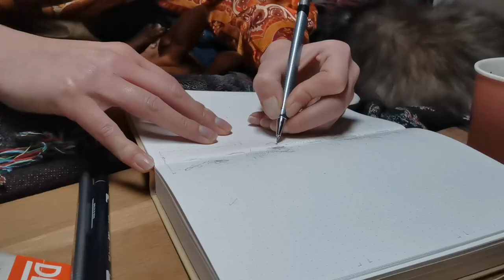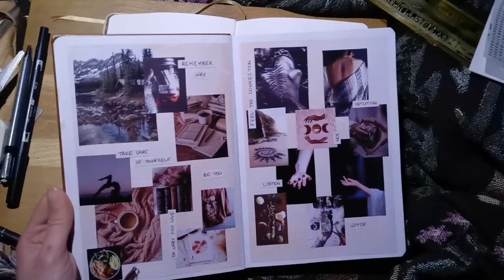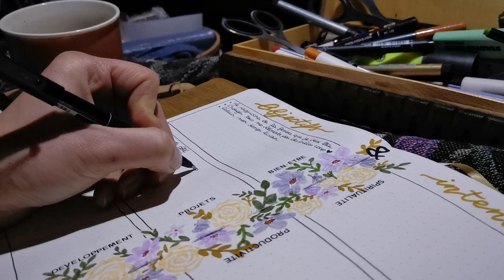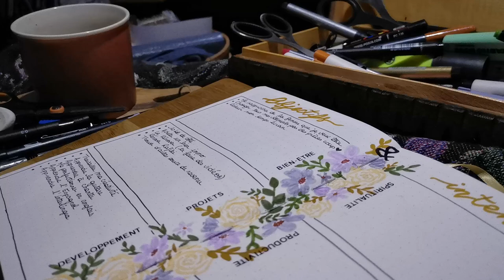Iris est morte 😢 + mes objectifs 2023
Hey coucou ! ✨
Pour cette première vidéo de l’année, quoi de mieux que de faire la liste de mes objectifs pour 2023 ?!
Dites-moi les vôtres en commentaire, ça me donnera peut-être des idées. 🙈

Bisous 💕

📕 Mon carnet
🖍️ Mes feutres